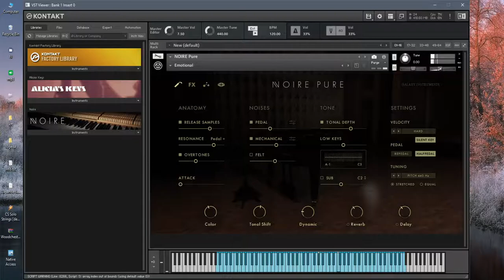Native Instruments: Noire Pure | demo